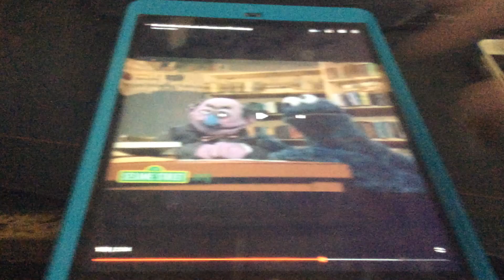Ariel Yells At Branch Said, We Don’t Have Cookies!